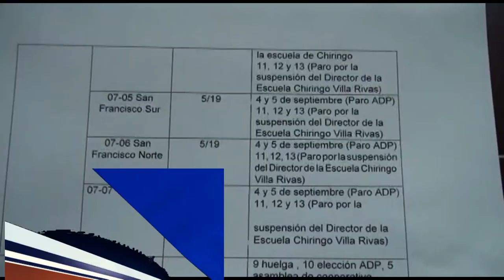Ministerio de Educación rechaza suspensión de docencia por ADP en centros educativos de la regional